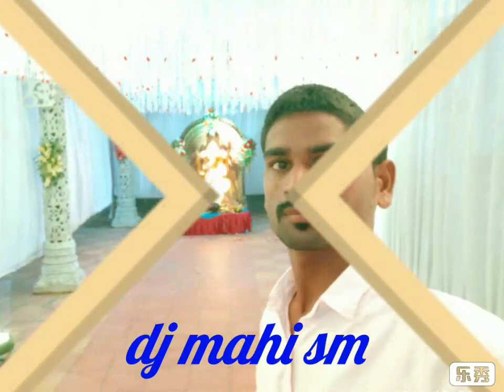Puvvula bomma shivuni mudhula gumma dj mahi sm mix song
Dj mahi sm